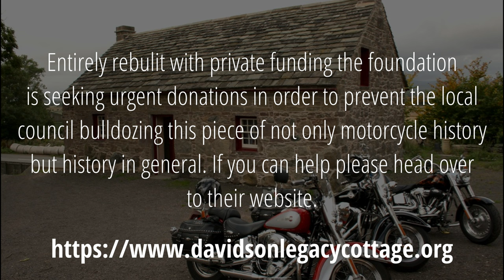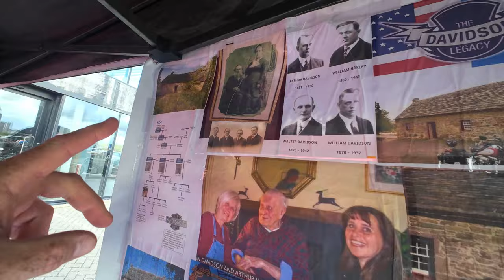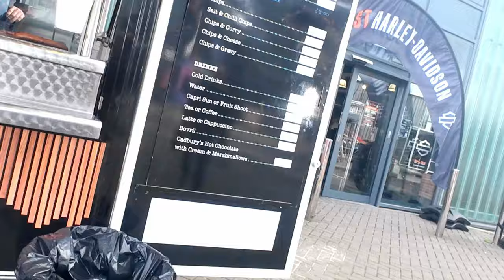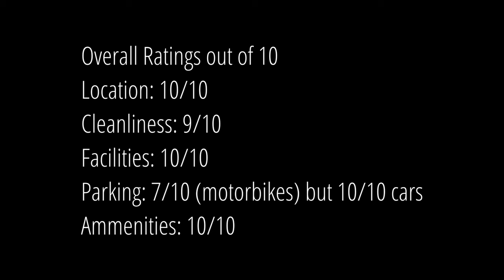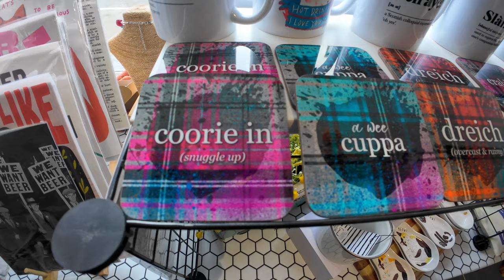Motorcycle Tour Ayr to Aberfoyle Scotland, Ep 7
What an amazing little place Aberfoyle is, and what a great ride to get there. Taking in the coast of Ayr round to the West Coast Harley Davidson Dealers in Glasgow. It was very busy at West Coast HD specially when the Blue Angels MC descended onto the place.

Then, after a pit stop to see the @Bobheaduk guys who were launching their products that day and a bacon sarndwich, we rode on to find the lovely town of Aberfoyle where we had booked an Air BnB for the night. If you want details just ask.

We are nomadic on our motorcycles full time now and it's scary as heck, so if you enjoy our videos and want to see more content, please consider helping us out on the following platforms. Buy us a coffee, some fuel or a nights camping etc it can really make all the difference to us.

Also
Lizzie is an accomplished author of childrens books, she created a series aimed at 6 to 12 year olds. Why not take a look.

Ride safe
N&L x

These links below may help us to receive some small compensation. All of the links are things that we currently use or have used in the past, and only those that we would recommend.